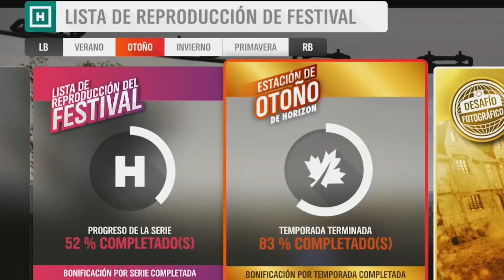FORZA HORIZON 4 en STEAM 😱 ¿vale la pena comprarlo? | REVIEW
El próximo mes llega Forza Horizon 4 a STEAM, ¿vale la pena comprarlo? REVIEW completa del jeugo.

Forza Horizon 4 llega a STEAM después de ser uno de los videojuegos exclusivos de XBOX. El juego Forza Horizon es un juego de conducción con mundo abierto y arcade. Podemos hacer carreras de rally, de carretera y campo a través.

Podemos tener más de 700 coches que podemos conseguir mediante carreras exclusivas, DLC's etc... Por ejemplo, podemos conseguir el Toyota Supra Mk4, uno de los pocos juegos en el que podremos customizarlo actualmente. También tenemos coches de Ken Block, como el Ford Mustang Hoonicorn, el Hoonitruck y el Ford Fiesta de Gymkhana. Las licencias de Forza son increibles, también podemos encontrar los coches de James Bond, coches de Hot Wheels e incluso pista de Hot Wheels con el Super 7 y su creador de pistas.

¿Que fecha estará disponible Forza Horizon en Steam?
A partir del 9 de marzo Forza Horizon 4 estará disponible en Steam, podremos comprarlo desde los enlaces de instant gaming, y empezar a conseguir coches.

La historia empieza en el Horzin Festival, donde después de correr con el Mclaren Senna una pequñe carrera Prologo, nos daran a elegir entre el Ford Focus RS, el Audi TT y un Dodge Charger R/T.

Para completar la historia deberemos conseguir llegar a los eventos especiales, donde nos enfrentaremos a un overcraft, un tren, un caza y 4 motoristas. Lo importante es conseguir llegar al final del modo historia para desbloquear la playlist de horizon. Allí podremos conseguir coches exclusivos, como conseguir coches de hot wheels, conseguir coches de ken block, y muchos más.

Esta semana, por ejemplo tendremos el Ford Mustang Boss en la nueva temporada de Forza Horizon 4.

En este vídeo hacemos una REVIEW Completa del Forza Horizon 4 en la actualidad. Con todas las actualizaciones, modos online, The Eliminator, Playground Games, coches ocultos, ruletas y mucho más.